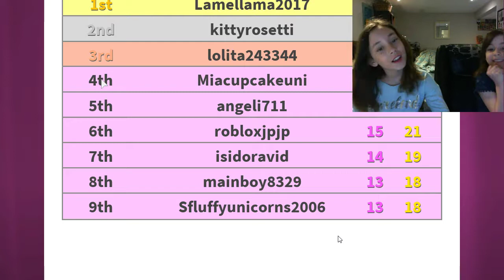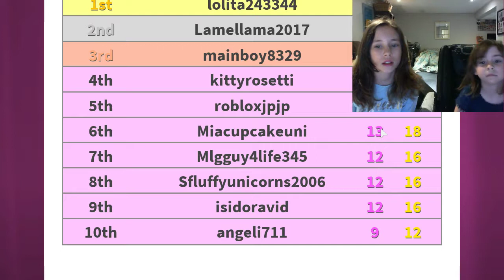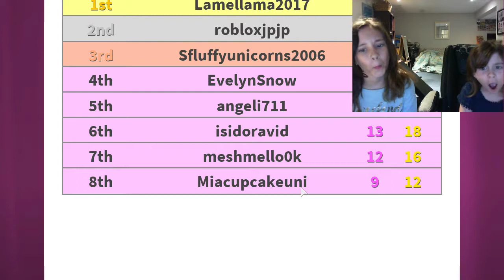Playing Roblox Fashion Famous with my sister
Mia and Mae play Roblox Fashion Famous